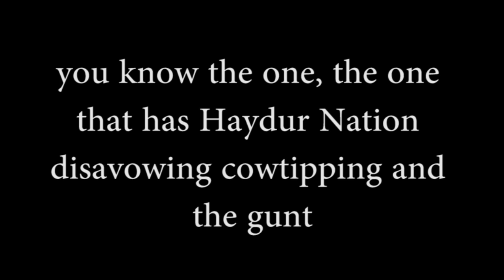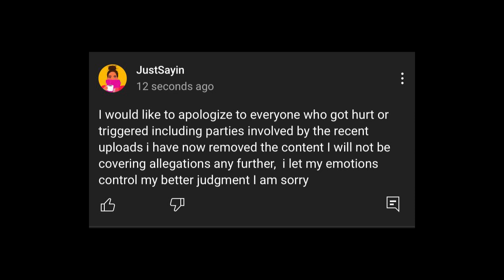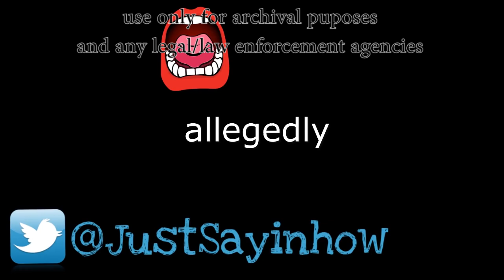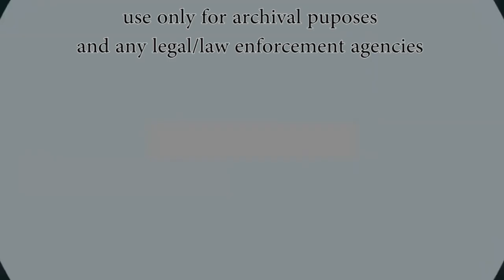fake outrage and dirty deleting